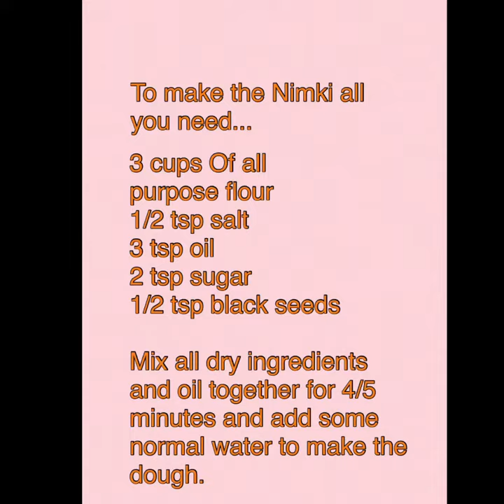Crispy Nimki recipe.